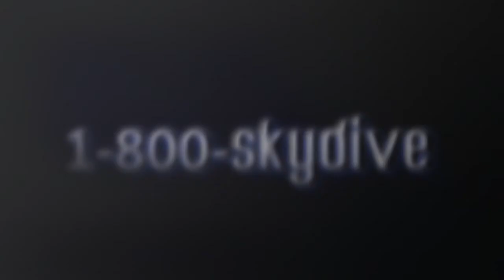Brianna Scribner's Tandem skydive!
Brianna Scribner's tandem skydive on Sunday, June 30, 2019 with Alex B at Skydive Indianapolis.  Located in Frankfort, IN, Skydive Indianapolis is THE place for tandem, AFF and experienced skydivers.  Come out and Skydive Indiana, Skydive Kentucky, and Skydive Ohio!

--- Intro ---

--- Pre Jump ---

--- Freefall Music ---